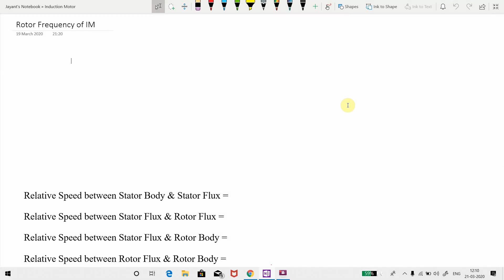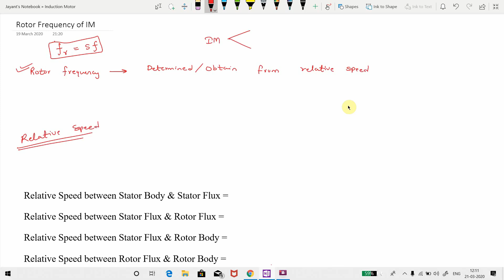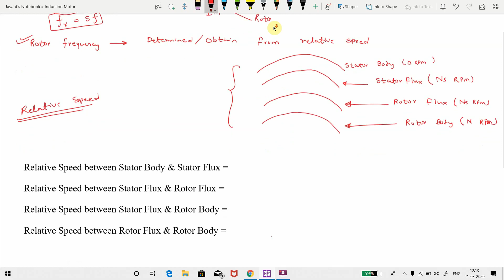Rotor Frequency of Induction Motor | Electrical Engineering | Notes4EE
Concept of Relative Speed in Induction Motor
How to find the rotor frequency of the rotor current in Induction Motor?

Electrical Engineering